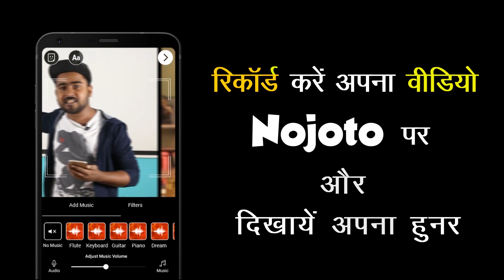हिंदी कविता | Hindi Poem by Sakshi at Nojoto Open mic PIMG Gwalior | Hindi Kavita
Hindi Poem by Sakshi at Nojoto Open mic PIMG Gwalior | Hindi Kavita. Share this Hindi Javita with your friends.